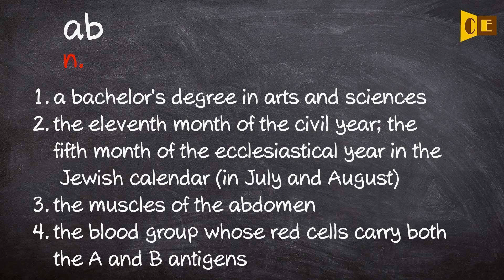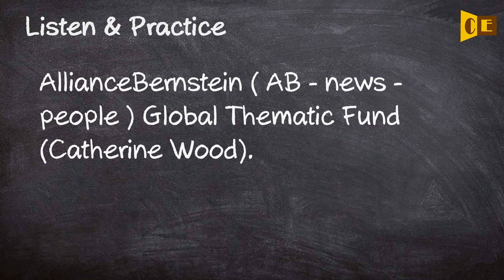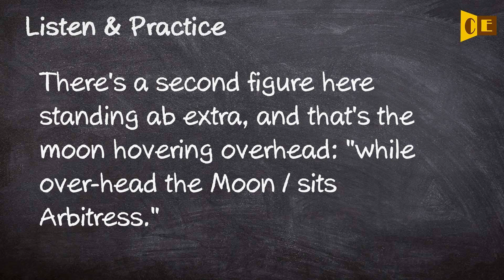Ab Pronunciation, Paraphrase, Listen & Practice